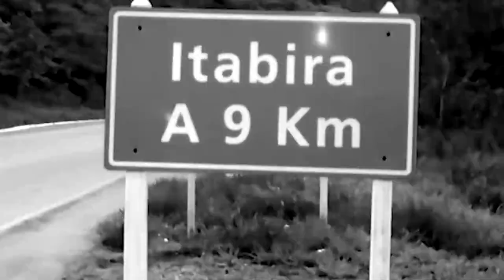Teaser Vale de Rejeitos